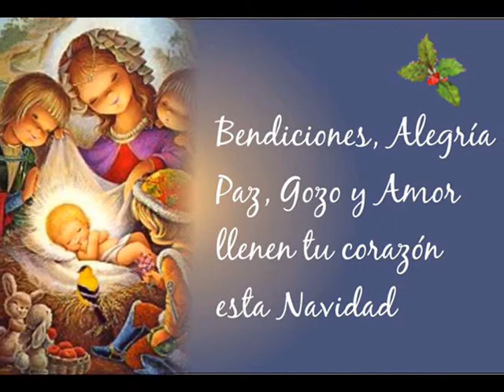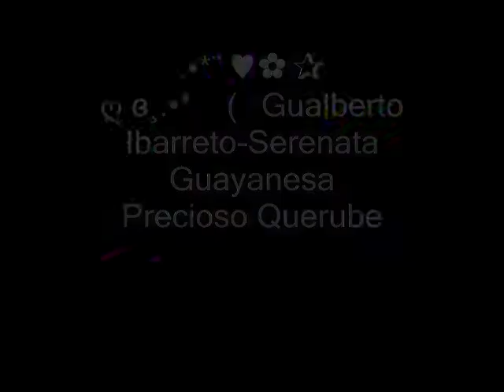Precioso Querube♥¸¸.•* ♫♪ Gualberto Ibarreto Serenata Guayanesa